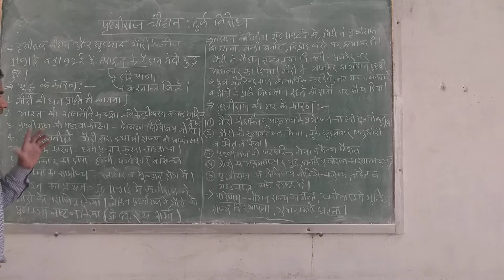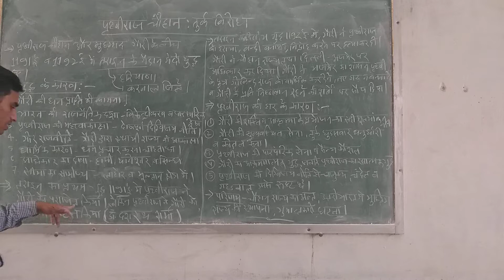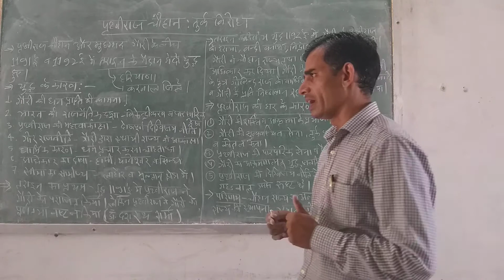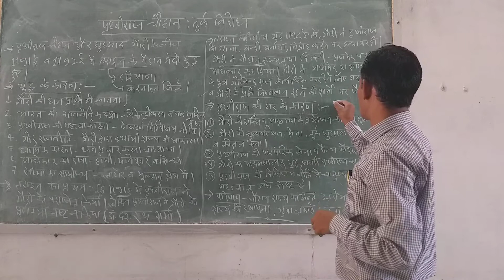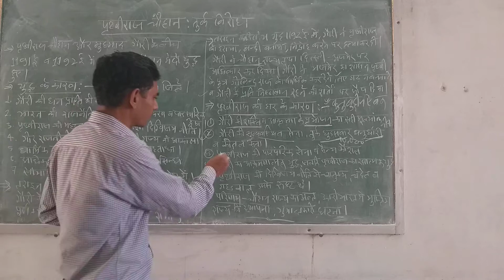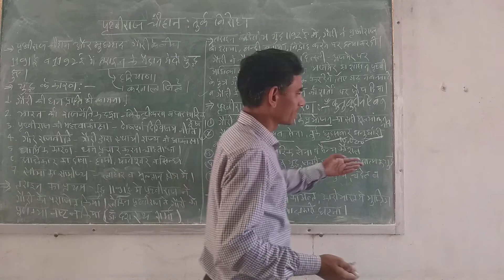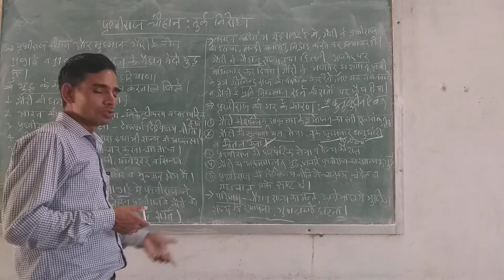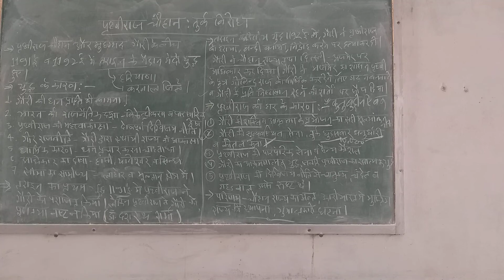Prithviraj Chouhan And Muhammad Gouri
Amara Ram